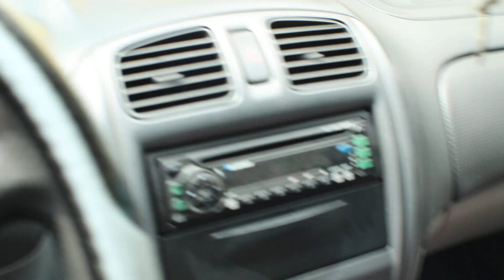Tucarro Mercadolibre Centrodefotografia mazda allegro